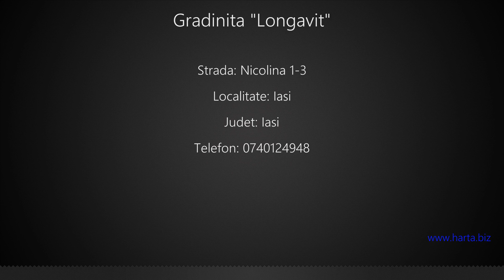Gradinita "Longavit" Iasi